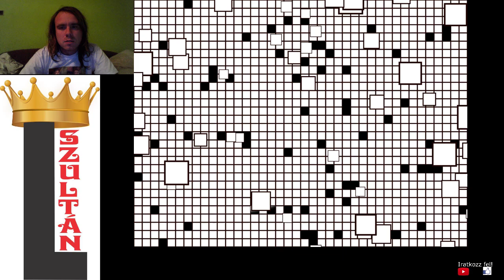L SZULTÁN VS MISSINGNO. I Wanna Be The Boshy 100% végigjátszás Hardon #23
Missingno elleni csata, aki Pokémon képességekkel támad véletlen sorrendben.